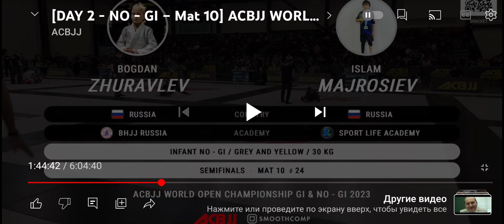ACBJJ WORLD OPEN CHAMPIONSHIP 13.12.2023 Sankt-Piterburg Brazilian jiu-jitsu no-gi Bogdan Zhuravlev